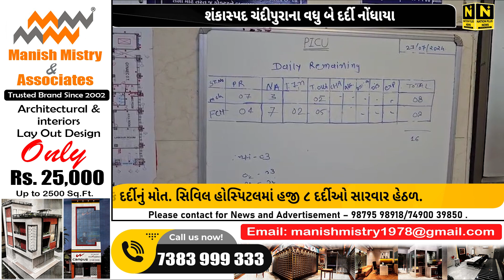શંકાસ્પદ ચંદીપુરાના વધુ બે દર્દી નોંધાયા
સાબરકાંઠા જીલ્લાની હિંમતનગર સિવિલ હોસ્પિટલ ખાતે ચાંદીપુરા વાઈરસને લઈને વધુ એક દર્દીનું મોત નિપજતા અત્યાર સુધી ૭ના મોત નીપજ્યા છે.